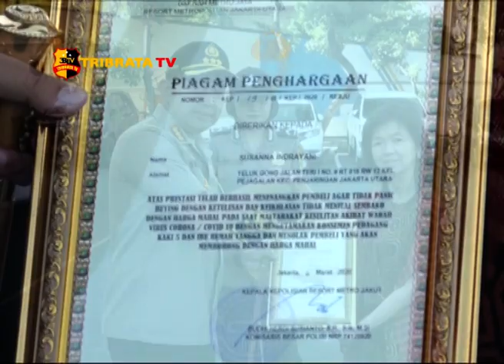PIAGAM PENGHARGAAN DARI POLRES METRO JAKARTA UTARA UNTUK WARGA